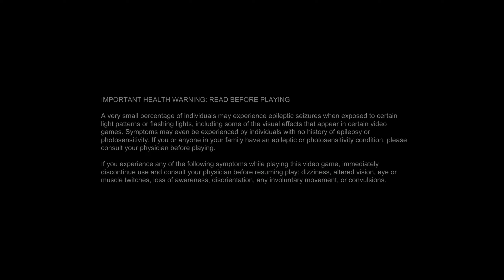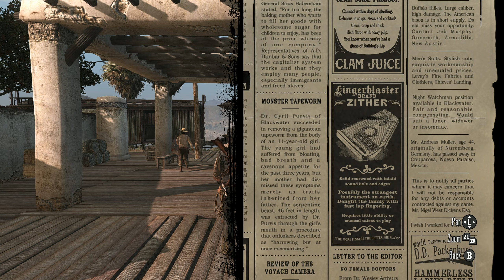Red Dead Redemption Playthrough part 10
Welcome back to my Red Dead Redemption Playthrough series.
Just everyday day life of John Marston in Mexico helping strangers and Mexican army suppressing rebelion in order to get info whereabouts of Javier Escuella and Bill Williamson. Looks like they just keep using him over and over.
This cowboy survived the encounter with 4 cougars while my Trevor from GTA V immediately wasted by a single cougar iirc.
And that darn Mario Alcalde was really fast. I actually retried like 4 times to get it right...